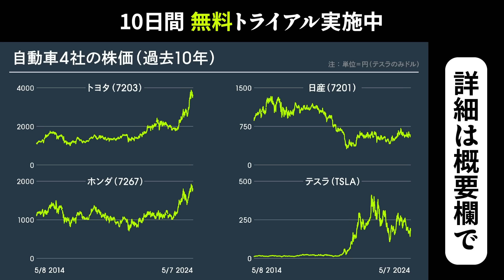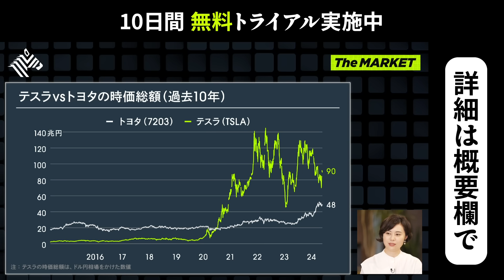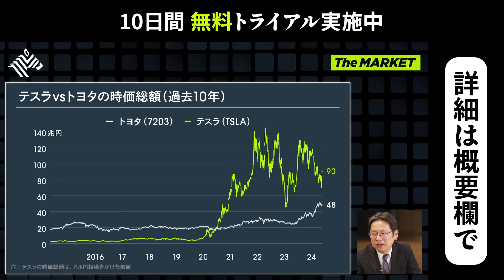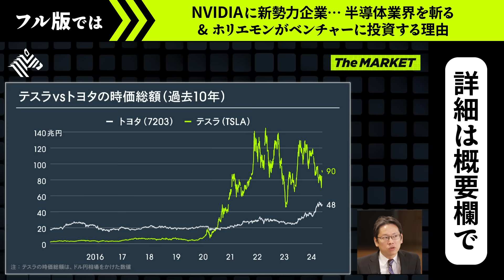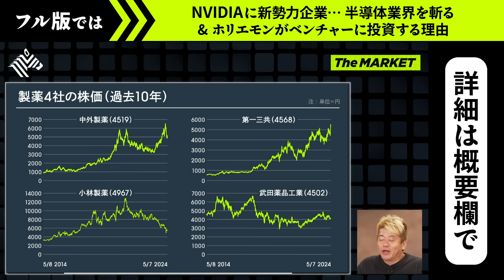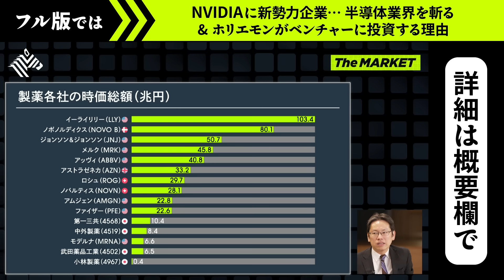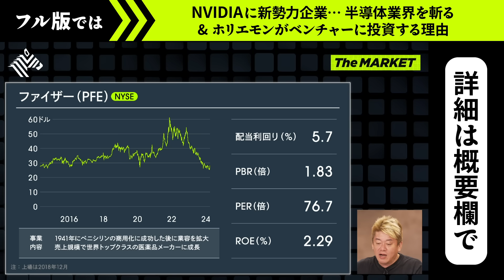「買っておけば良かった…」大化けする株の見つけ方。トヨタvsテスラの自動車、やせ薬で話題の製薬、NVIDIA躍進の半導体まで、各業界を徹底分析【ホリエモン×後藤達也】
10日間無料トライアル実施中

堀江貴文×後藤達也の『TheMARKET』
第2回のテーマは「注目銘柄の見つけ方」。

「自動車」「製薬」「半導体」の
3つの業界を徹底的に深掘りします。

昨年度の営業利益が5兆円を突破したトヨタと
世界的企業テスラを比較、
この2社の違いはどこにあるのか？

国際情勢で変化する自動車業界のトレンド。
そして、話題になったやせ薬や
半導体の新勢力企業など縦横無尽に語り尽くします。

議論を通して見えてくる
全ての業界に通ずるキーワードとは？

さらに、「ベンチャー投資」の魅力について
堀江さんが熱く語ります。